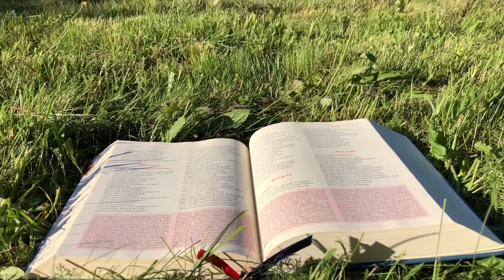Zielone Pastwisko 29.06.2022 „ŚW PIOTR I PAWEŁ” [# 935] - Mt 16, 13-19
Mt 16, 13-19 "Gdy Jezus przyszedł w okolice Cezarei Filipowej, pytał swych uczniów: «Za kogo ludzie uważają Syna Człowieczego?» A oni odpowiedzieli: «Jedni za Jana Chrzciciela, inni za Eliasza, jeszcze inni za Jeremiasza albo za jednego z proroków». Jezus zapytał ich: «A wy za kogo Mnie uważacie?» Odpowiedział Szymon Piotr: «Ty jesteś Mesjasz, Syn Boga żywego». Na to Jezus mu rzekł: «Błogosławiony jesteś, Szymonie, synu Jony. Albowiem nie objawiły ci tego ciało i krew, lecz Ojciec mój, który jest w niebie. Otóż i Ja tobie powiadam: Ty jesteś Piotr, czyli Opoka, i na tej opoce zbuduję Kościół mój, a bramy piekielne go nie przemogą. I tobie dam klucze królestwa niebieskiego; cokolwiek zwiążesz na ziemi, będzie związane w niebie, a co rozwiążesz na ziemi, będzie rozwiązane w niebie»."